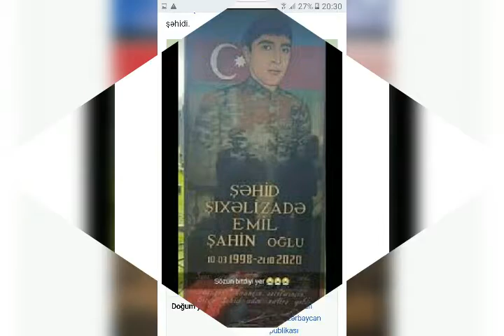ŞƏHİDLƏRİMİZ ( 82 HİSSƏ )